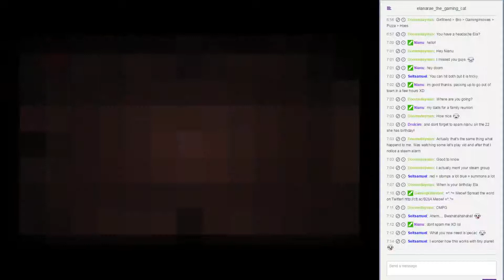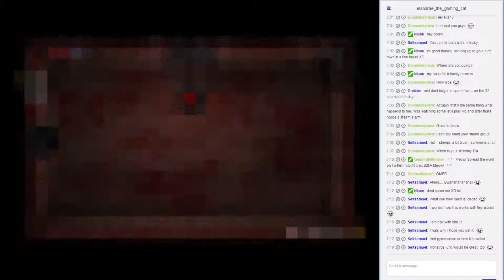Binding of Isaac: Rebirth HYPE [ENG] - 4 / 17